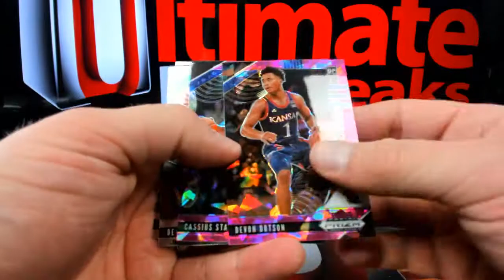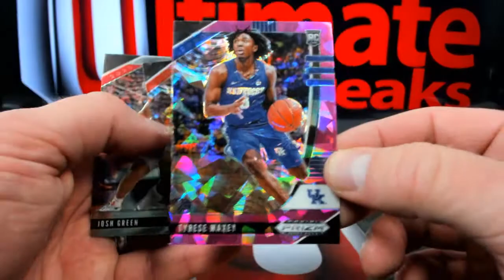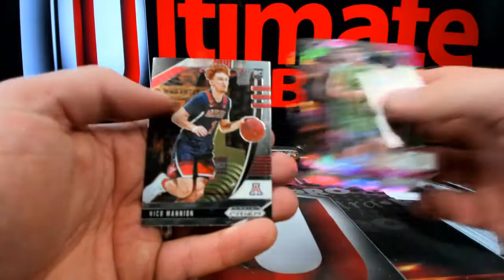Freebie Bounty Box